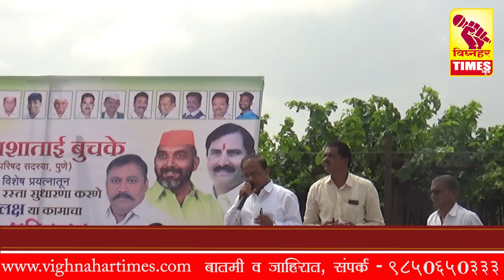... पण ताईंच्या हाकेला साद देण्याचं कामं तुम्ही केलं नाही ह्याची खंत वाटते-डी.के.भुजबळ